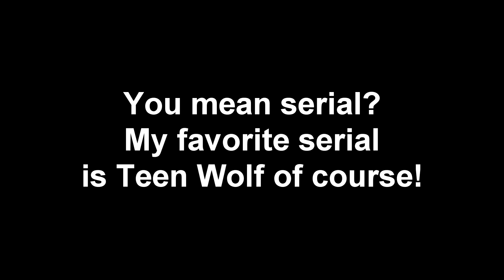Q&A ANSWERS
Thanks for all questions! ^^